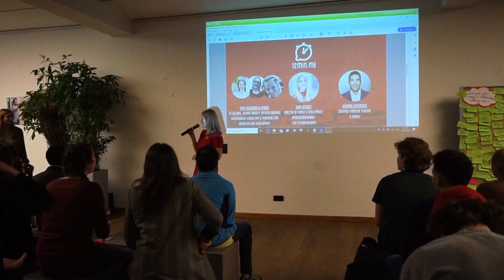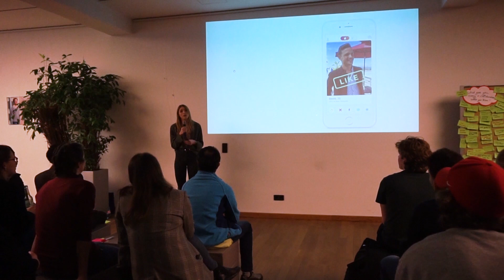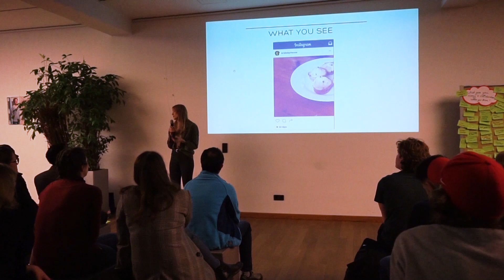Nora Dietrich @ 12min.me Berlin - What Dating Has To Do With A Growing Start-Up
Speaker: Nora Dietrich
Topic: What Dating Has To Do With A Growing Start-Up

Video taken by Tobias Winkelmann

What the hell is 12min.me?